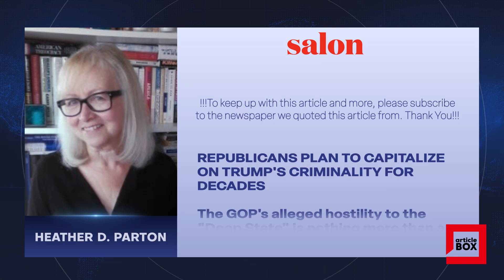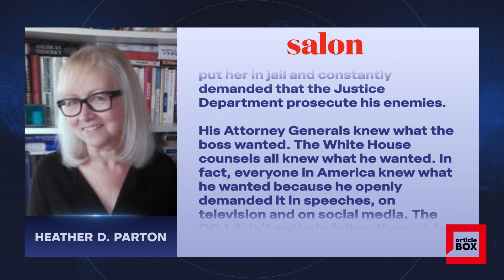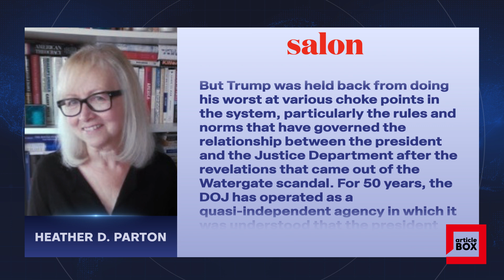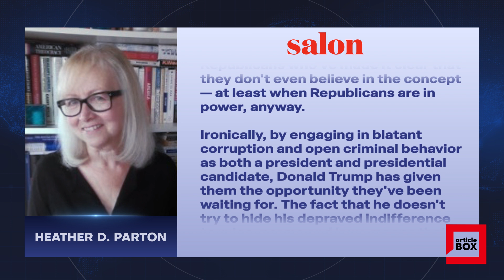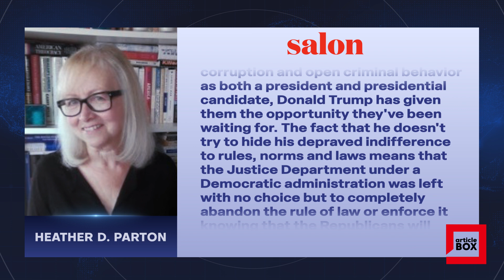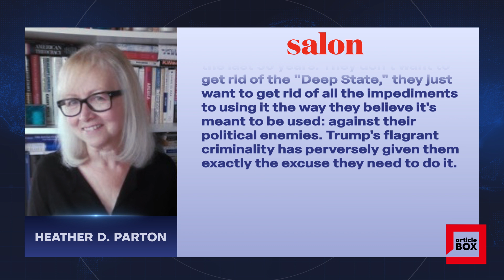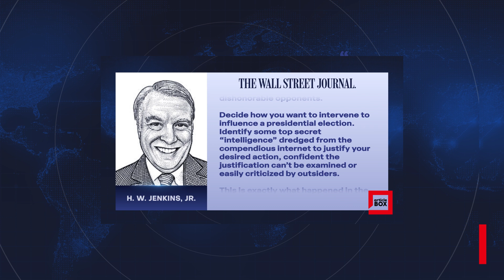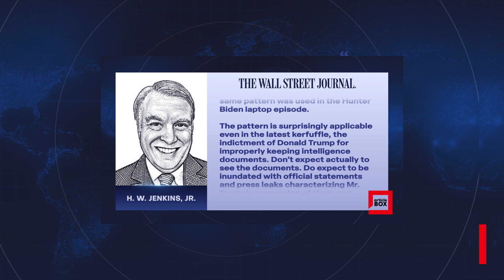REPUBLICANS PLAN TO CAPITALIZE ON TRUMP'S CRIMINALITY FOR DECADES / HEATHER DIGBY PARTON - SALON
The GOP's alleged hostility to the "Deep State" is nothing more than a set-up to co-opt state power for themselves
It stands to reason that once the Republicans succeeded in corrupting the Supreme Court confirmation process to pack it with far right justices they would turn their attention to the Justice Department. What good is having a partisan High Court, after all, if the Justice Department (DOJ) is going to refuse to do the bidding of whatever Republican is in the White House? If you want to truly corrupt a democracy you need to do it holistically to ensure that all the levers of power are working together.